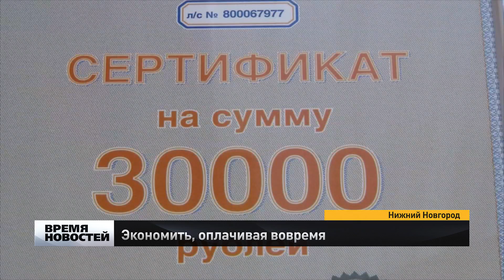Экономить, оплачивая вовремя